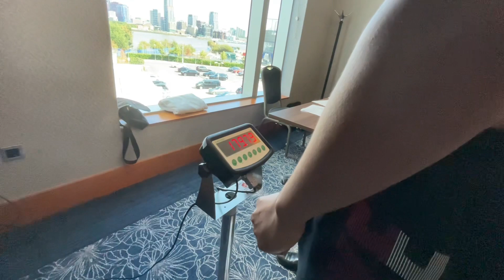SALT PAPI picking his GLOVES before KNOCKING OUT ANDY WARSKI IN FIRST ROUND on MISFITS BOXING